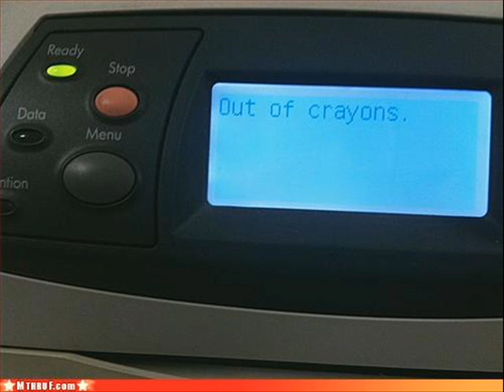ms mike reads funny office stuff SE0 EP2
.lol. dot.